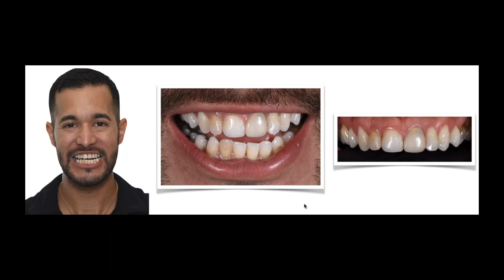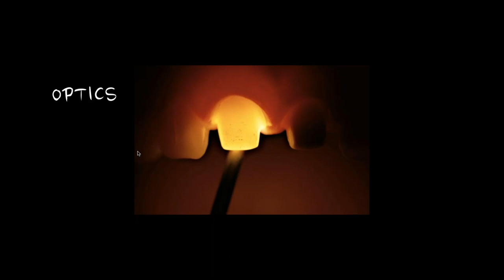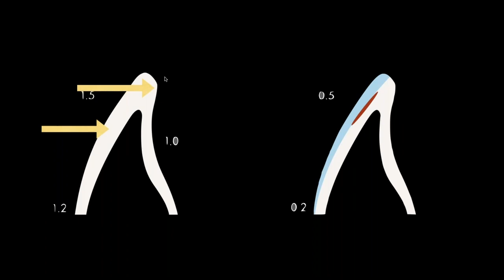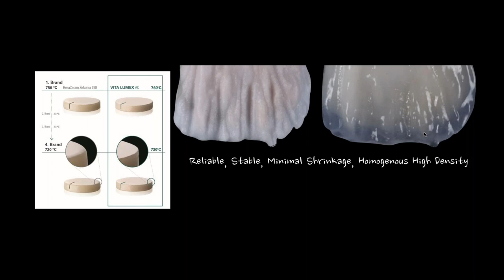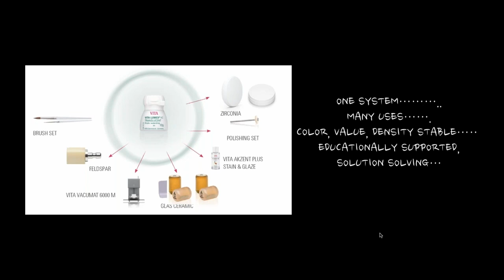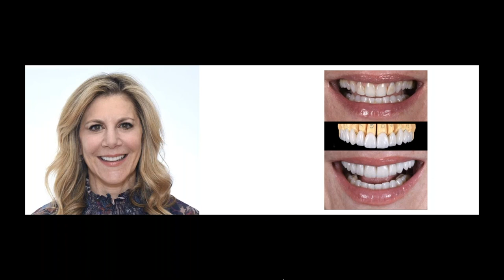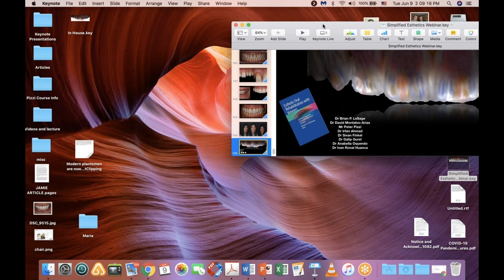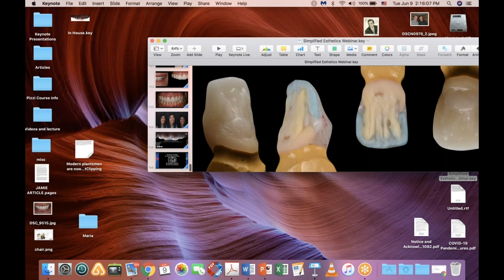Simplified Esthetics to Advanced Ceramics, A Universal Ceramic System